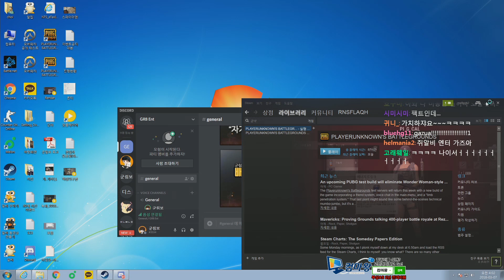만취봉.. 이 사람 도'돼'체 어디까지 보여줄셈인가.. #2 (With. 만취봉, 달롱비님) | 배틀그라운드 군림보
진정한 헬파티다..

▶인트로 BGM : You Like It - Youtube Library
▶아웃트로 BGM : Get Outside -  Youtube Library